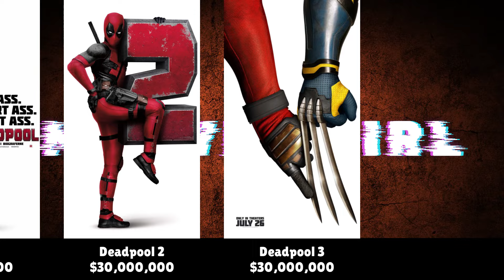This Is How Much Money Ryan Reynolds Has Made From His Acting Career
All videos on this channel are created by me, Marvel Girl. From the idea to the execution, video editing, voice over and upload to YouTube, I create every video from scratch.

If you like what I do, help support me in creating more awesome videos: